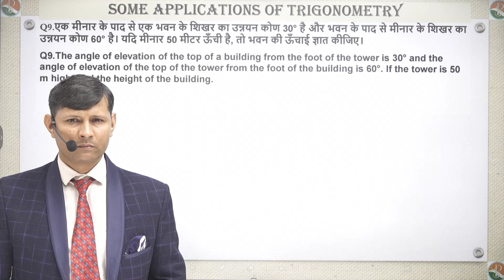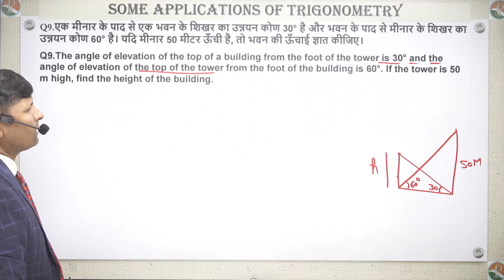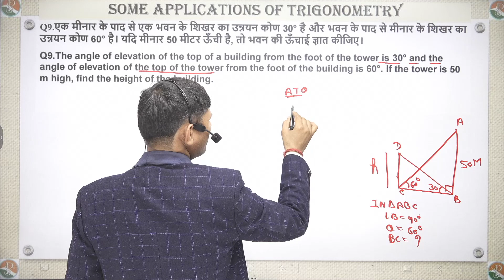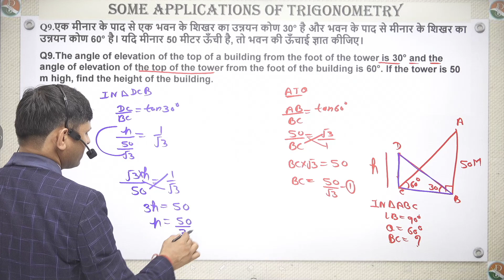Ex 9.1 Q.9 | Some Applications of Trigonometry | Chapter 9 | Class 10 Maths | NCERT/CBSE BOARD EXAM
Dear students
hi,
this side is yourpraveshsir
we have created a video on Trigonometry in your high demand. You guys are facing problems with different questions and concepts but in this video, we have started with the concept so that you can understand the logic behind every calculation then we will learn how to draw trigonometry tables and then we will start with the exercises. Also, all four exercises 9.1, , and has been covered with questions and solutions. This took our hard work and dedication so we hope that you will share it with your friends.((new pattan new syllabous))praveshsir trigonometryclass10 chapter 8.3 Q4 part(V)praveshsir10thTrigonometry The angle of elevation of the top of a building from the foot of the tower is 30°and the angle of elevation of the top of the tower from the foot of the building is 60°. If the tower is 50 m high, find the height of the building.एक मीनार के पाद से एक भवन के शिखर का उन्नयन कोण 30° है और भवन के पाद से मीनार के शिखर का उन्नयन कोण 60° है। यदि मीनार 50 मीटर ऊँची है, तो भवन की ऊँचाई ज्ञात कीजिए। PREPARATION FOR ALL TYPE OF EXAM: NDA ,CDS , AFCAT, ACC , TA , JAGENTRY, CAPF , X&YGROUP, INDIANNAVY AA@SSR, INDIAN COASTGUARD, ARMY, GD, SSC, BANKING, CTET, DSSSB, DELHI POLICE, MATHSANDREASONING WITH PRAVESH SIR

➡️ Telegram Group Link(Erudite with pravesh sir) heightand distance 10 classesmarths,